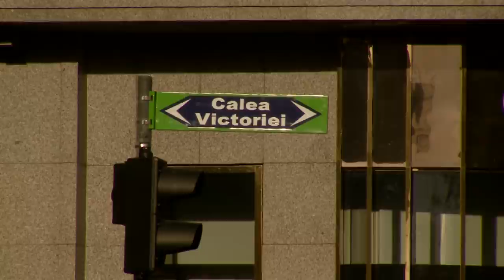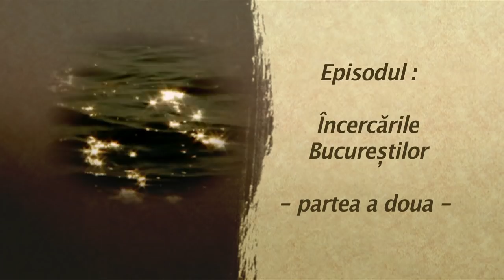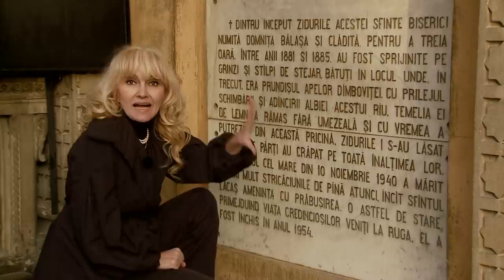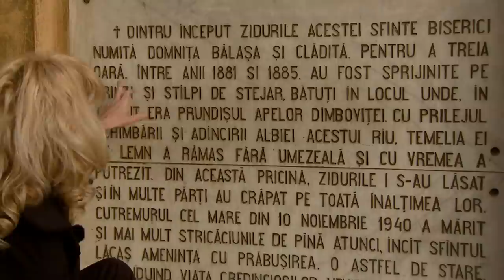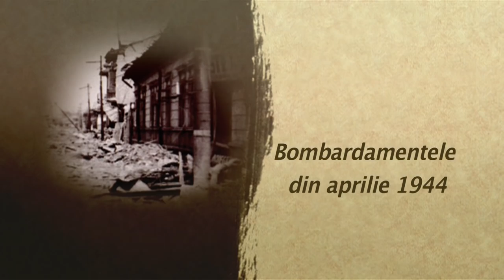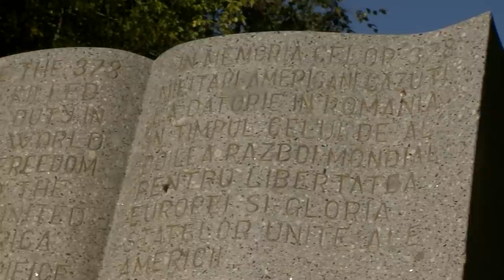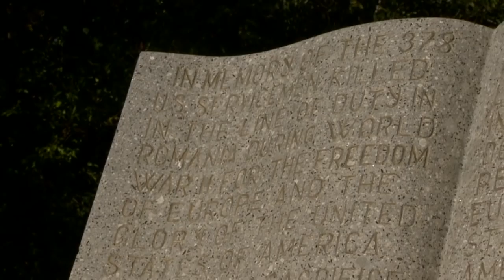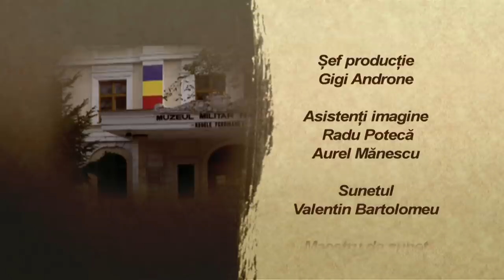Poveşti de istorie: Încercările Bucureștilor – a doua parte (@Arhiva TVR)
Episod din seria documentară „Poveşti de istorie” realizată de Emilia Nicolaescu.